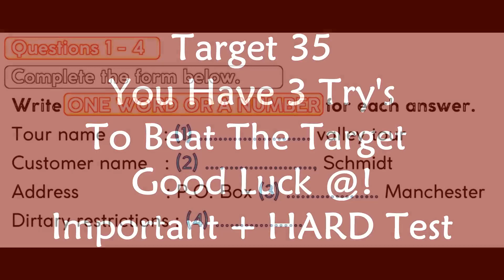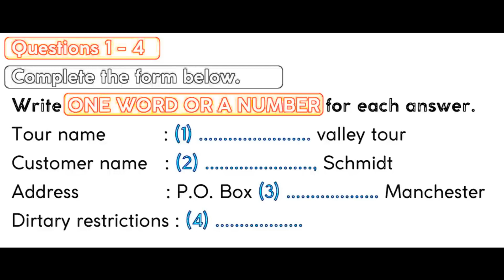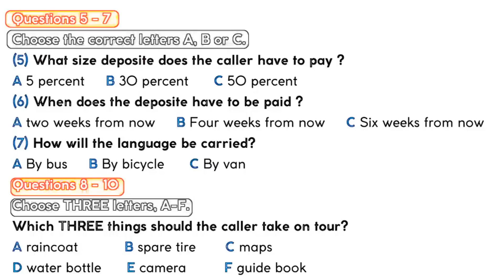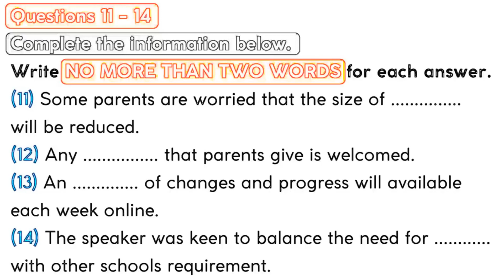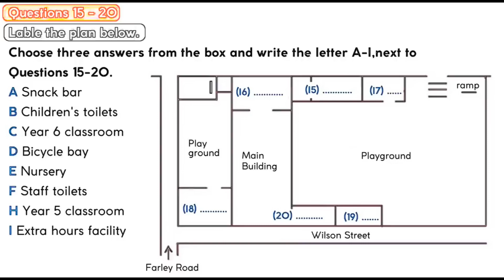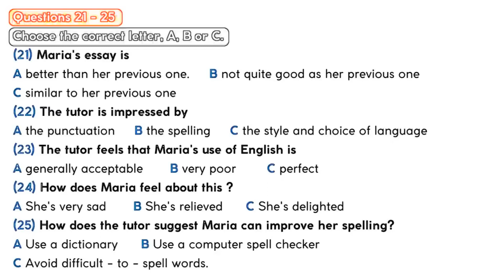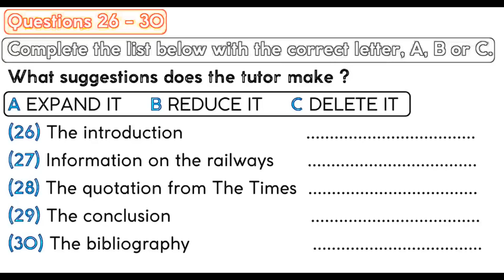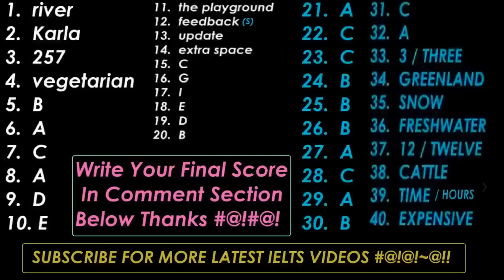IELTS LISTENING TEST 242